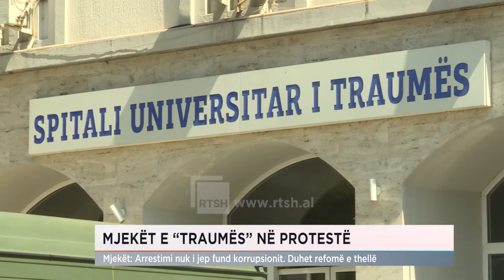MJEKËT E “TRAUMËS” NË PROTESTË